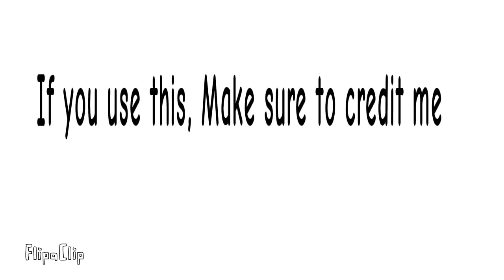I made battle / Horror Music with FL studio